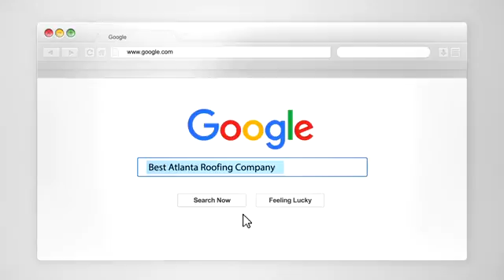Atlanta Roofing - One Day Asphalt Shingles Roof Installation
Roof installation in Atlanta should not leave you inconvenienced for longer than 1 day. All American Roofing & Construction normally finished your new roof installation in 1 day.  Our goal is to make sure you are back under your own roof without losing one night sleeping away from home.

All American Roofing & Construction is the best of the roofing contractors in Atlanta, Georgia for roof repairs and roof installs. Are you looking for roofing services in the Atlanta Area? Our roofing company will make sure the roof over your head is protected.

We offer:
ROOF REPAIRS
ROOF RECONSTRUCTION
ROOF WATER RESTORATION
ROOF REPLACEMENT
TEMPORARY WEATHERPROOFING
DEMOLITION
PACK OUT SERVICES
INSURANCE RECOVERY
ROOF TREE REMOVAL